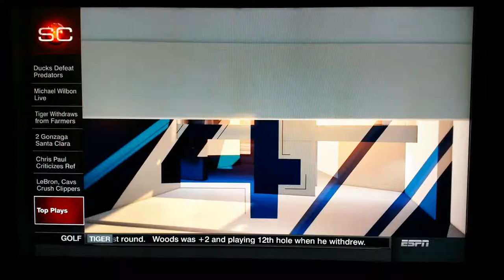UAB's William Lee makes the #4 spot on SportCenter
William Lee makes #4 on SportCenter's Top 10 Plays against LA Tech 2-5-2015